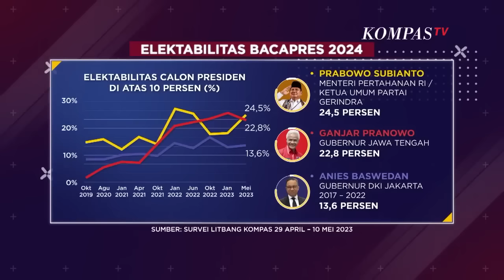Projo Tak Ingin Buru buru! Belum Tentukan Arah Dukungan | NI LUH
Hingga saat ini Pro Relawan Jokowi atau Projo nampak belum juga menentukan kemana arah dukungannya, apakah Ganjar Pranowo atau Prabowo Subianto pada Pilpres 2024.

Ni Luh mencoba mencari tahu melalui Budi Arie Setiadi, Ketua Umum Relawan Pro Jokowi atau Projo.

Budi mengatakan masih menunggu momentum yang tepat dalam pemberian dukungan sambil tetap menjaring suara serta tak ingin terburu-buru sesuai dengan saran dari Jokowi.

Saat ditanyakan soal capres pilihan pun Budi kembali menjelaskan Projo akan mendukung 100% siapapun pilihan Jokowi.